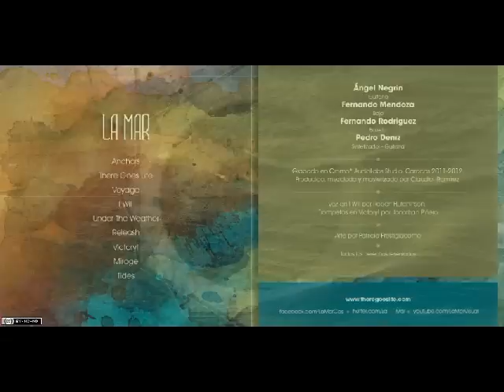La Mar - Voyage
La Mar are an Experimental/Post-Rock/Post-Metal Band from Caracas, Venezuela

The members are:

Angel Negrín
Pedro Deniz
Fernando Mendoza
Fernando J. Rodríguez:

La Mar are a truly superb Experimental/Post-Rock/Post-Metal band that really do bring something unique to the field. Their new S/T album is masterpiece of Post-Rock/Post-Metal riffs mixed with some excellent haunting experimental rock vibes you wouldn't normally expect with genres like this.